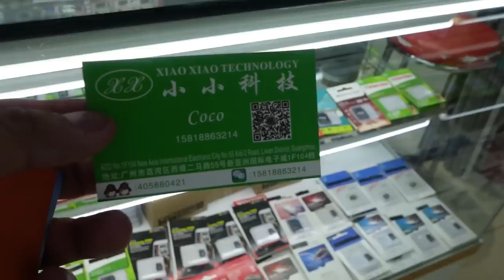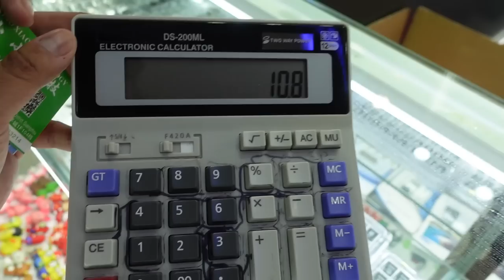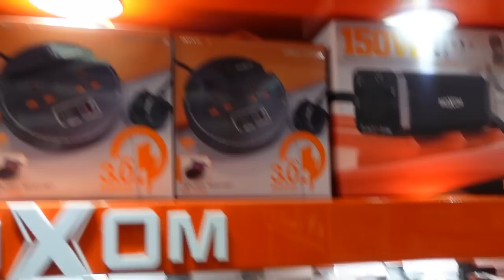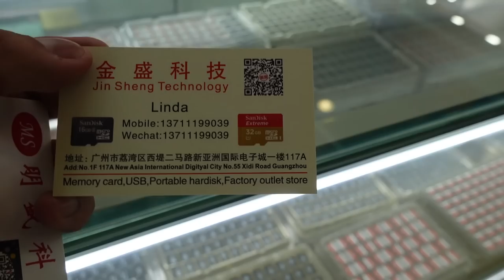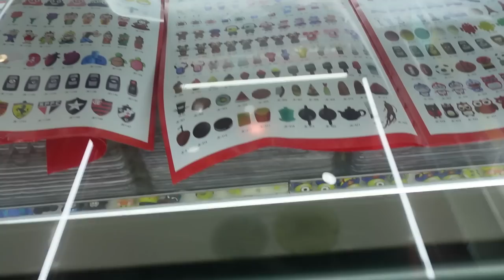ESTOS SON LOS PRECIOS REALES EN CHINA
Visita desde china las ultimas novedades y tendencias de productos memorias SD, protectores, recomendaciones y contactos chinos para tu

🎁🚚 Unete a nuestro grupo de whatsapp  para participar de clases de importación

Nuestros promotores
✅Beatriz

🎁Todos los contactos de este video en HD, reuniones privadas en vivo y mas solo para miembros, unete aqui 👇:

◈ SPOTIFY/ PODCAST: Miguel Angel Bejar